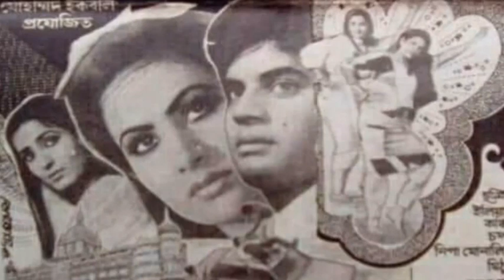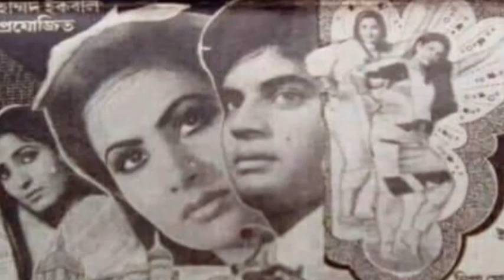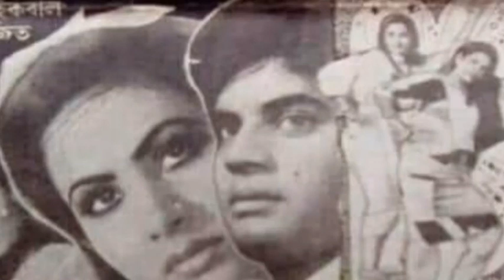Andrew Kishore & Sheikh Istiak | Tui To Kal Chole Jabi | Film:ভেজা চোখ (1988)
শুধু মাত্র বাংলাদেশের বাংলা সিনেমার গান নতুন প্রজন্মের কাছে জনপ্রিয় করার উদ্দেশে প্রচারিত